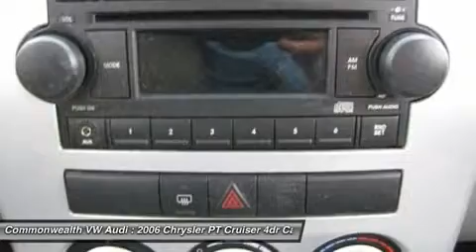2006 CHRYSLER PT CRUISER Santa Ana, CA 80631X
2006 CHRYSLER PT CRUISER Santa Ana, CA
Stock# 80631X